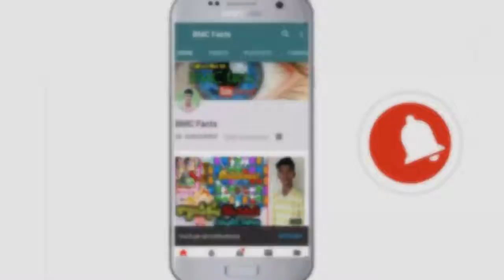Top 5 Biggest snakes ever found in Telugu Biggest snakes Bmc facts Telugu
Biggest snakes